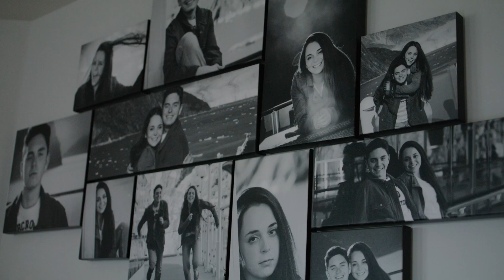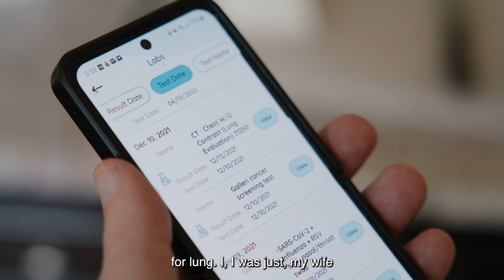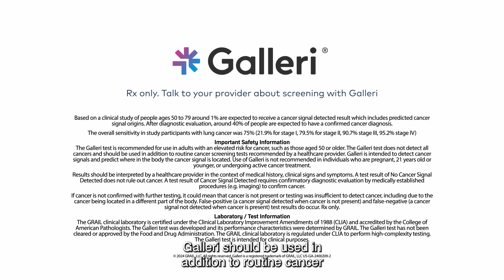Patient Testimonial: Rich & Staci - Cancer Signal Detected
WATCH: When Rich heard about the Galleri test from a family member, he asked his doctor—Dr. Brian Thomas, about it.

Rich and his wife, Staci, took the test, and to everyone’s surprise, Rich received a Cancer Signal Detected result with a predicted origin of lung. This result ultimately led to a diagnosis of lung cancer following diagnostic workups.

This came as a total surprise because Rich has never smoked and doesn't have any risk factors for lung cancer.

Galleri is a screening test and does not diagnose cancer. Diagnostic testing is needed to confirm cancer.  Galleri should be used in addition to healthcare provider recommended screening tests. The Galleri test does not detect a signal for all cancers and not all cancers can be detected in the blood. False positive and false negative results do occur.

Based on a clinical study of people ages 50 to 79, around 1% are expected to receive a Cancer Signal Detected result. After diagnostic evaluation, around 40% of these people are expected to have a confirmed cancer diagnosis. The overall sensitivity in study participants with lymphoma cancer was 74.8% (21.9% for stage I, 79.5% for stage II, 90.7% stage III, 95.2% stage IV).